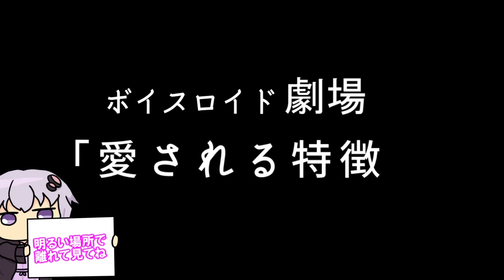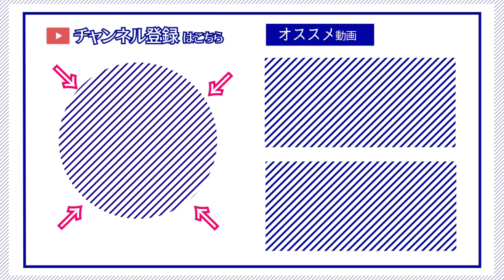【ゆかり先生劇場】ショートコント総集編４９（VOICEROID劇場）